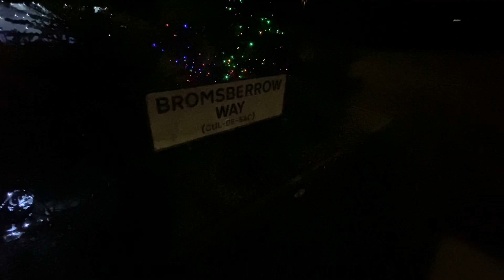CHRISTMAS STREET THIS WAY 🎄 | Bromsberrow Way, Stoke on Trent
We visited the locally famous Bromsberrow Way on the Meir Park estate in stoke on Trent.

The majority of Bromsberrow Way will be lighting up this year to raise funds for Douglas Macmillan and Donna Louise Hospice.  Please do not visit by car as the street is a cul-de-sac so it’s difficult to turn around and the congestion is dangerous for small children who are visiting on foot. Many thanks.